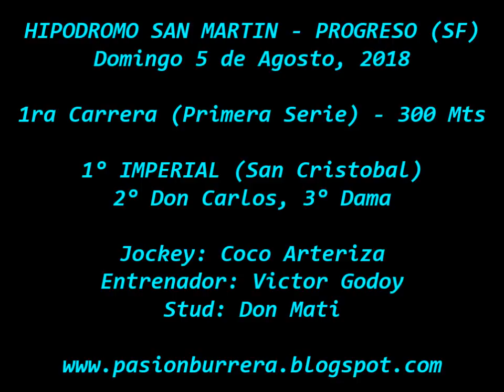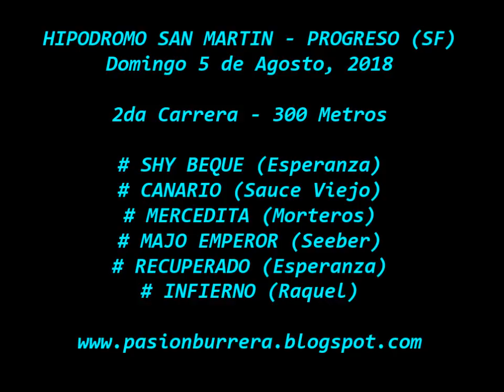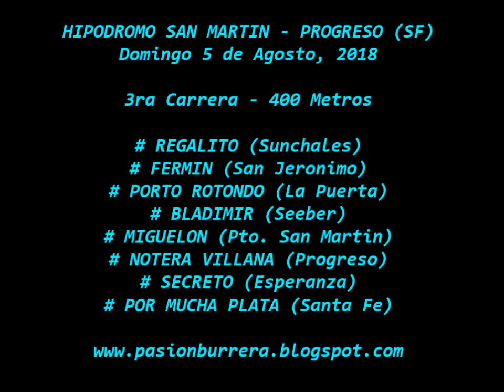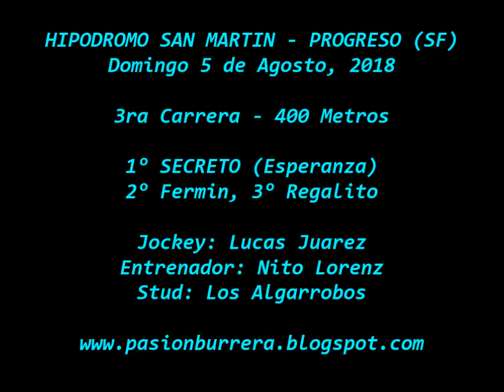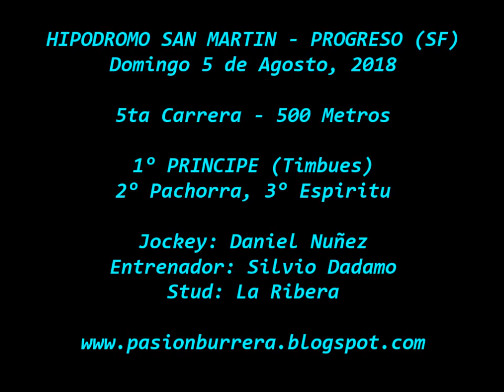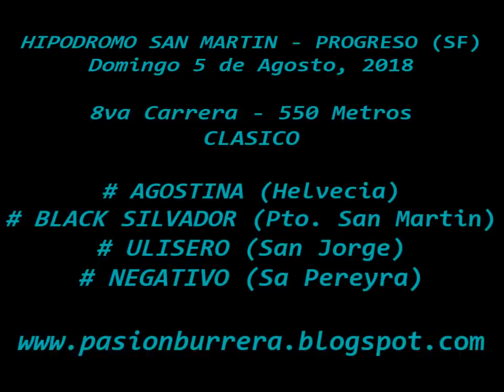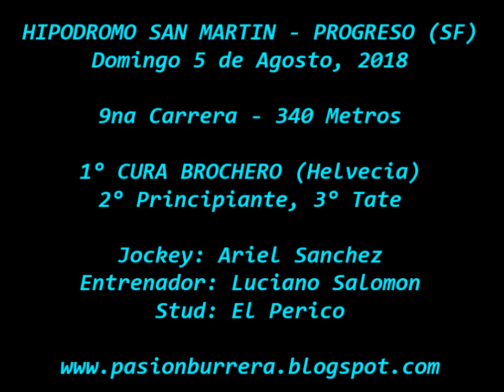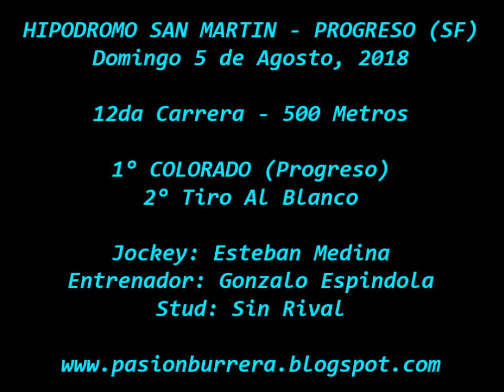Reunión Hipodromo Progreso (05-08-18)